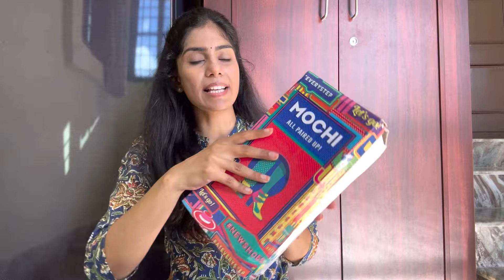Partywear footwear collection for women|Branded footwear|Amazon footwear collection|Ramya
Buying Links :

1.  Mochi Women Pink Synthetic Leather Kolhapuri Chappal UK/4 EU/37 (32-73)

2.  Mochi Women Black Velvet Comfort & Flat Sandal UK/4 EU/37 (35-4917)

3.  Marc Loire Women’s Open Toe Block Heel Sandals, Gun Metal

4.  Mochi Women Antique Gold Synthetic Sandals 6-UK (39 EU) (40-2333)

5.  Marc Loire Women's Black Embroidered and Embellished Flat Fashion Sandals, 6 UK

Iam a housewife ,ex techie a homemaker with a toddler who is quite passionate about fashion,shopping(to my husband's horror),chicken (it's an emotion) and most importantly about being resourceful.

Folks you will come to know more about me as you watch my channel so PLEASE WATCH!

 Insta_id: ramyas_sliceoflife